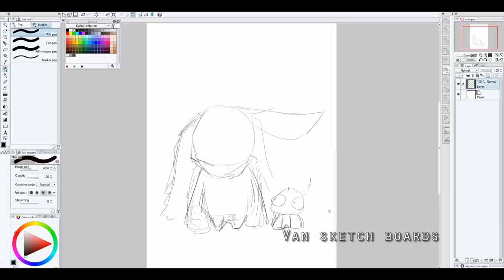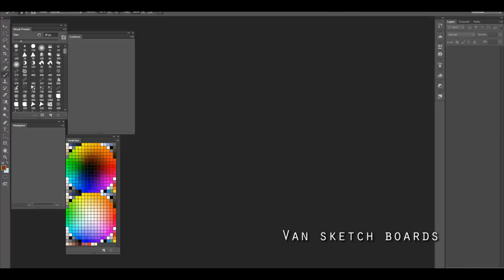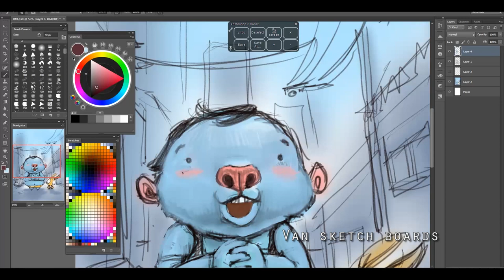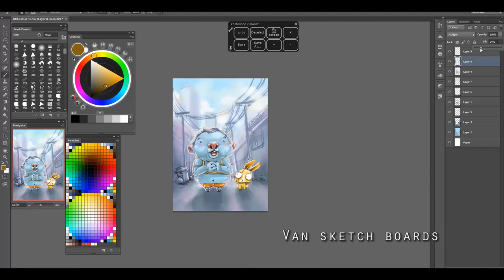Slum gang extort continue 03